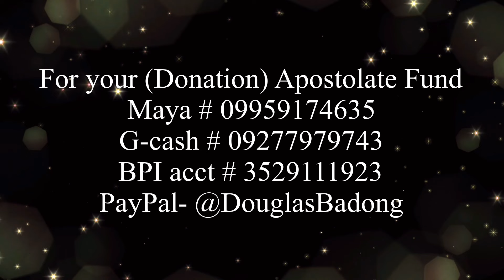Ang Pagninilay sa Unang Pagbasa, Martes, Nov. 26, 2024, Pahayag 14:14-19